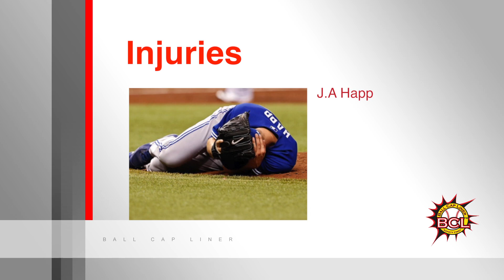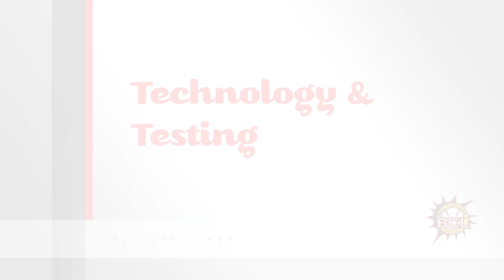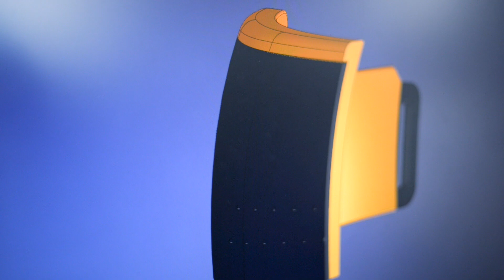BCL Ball Cap Liner Promo Video Industrial design & Product Developement for Start ups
The ball cap liner is the most comfortable and advanced baseball head protection on the market.
The baseball head protection, Ball Cap Liner, is a patented design that is not only strong but sleek. Cliff Floyd understands that there is a lot of tradition in the baseball sport and the look of any protective wear is important. The ball Cap Liner is to be worn underneath a baseball cap. The technology behind this head protective liner has a lot of science. It has D3O, a ground breaking impact protection material and a very hard metal replacement outer shell.
D3O is a ground breaking impact protection shock absorbing material. D3O is an extremely clever, globally unique technology that is based on the innovation of capturing the benefits of non-Newtonian shear thickening material in polymers that can then be engineered for real world impact protection solutions. These enhanced properties offer a number of different performance benefits depending on the base polymer used and the intended application. D3O’s global patents ensure that no other company can offer the same type of protection.
Metal Replacement: The materials in this product range are based on semi-crystalline polyamides with partially aromatic content. This material is supplied as in granulate form for further processing in injection-moulding or extrusion processes using conventional, commercially-available equipment and moulds.

Minimalist Design, Substantial Protection
Baseball head Protection | Head Protective Liner | Head Safety for Baseball
 Product Developement and Industrial design for Start ups and inventors like Cliff Floyd